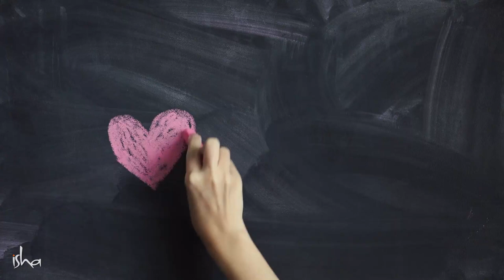প্রেম না টাকা – কীসের পিছনে আগে ছুটবেন? l Love or Money, Which is More Important? | Sadhguru Bangla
প্রেম না টাকা – আপনার জীবনে কোনটা ঠিক আগে দরকার, বুঝতে পারছেন না?  আজকের ভিডিও থেকেই দেখে নিন সদগুরু কী বলছেন...